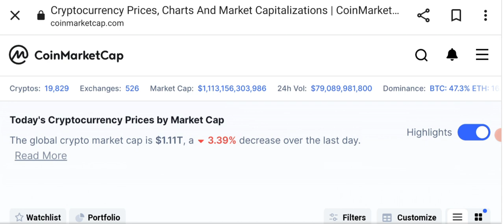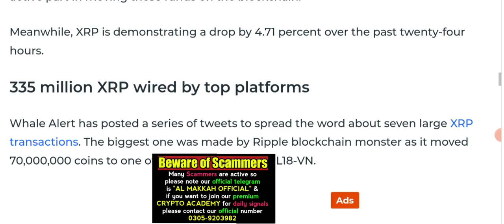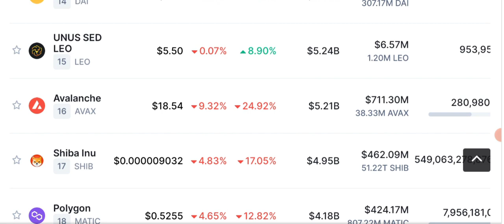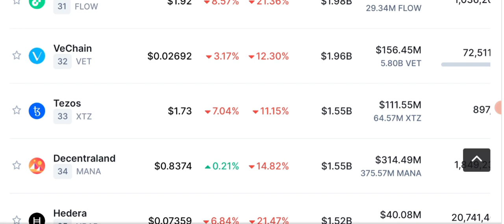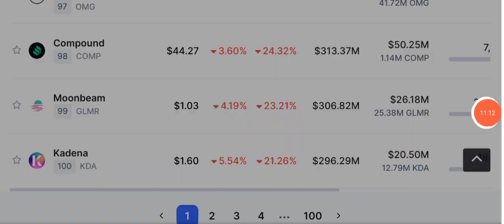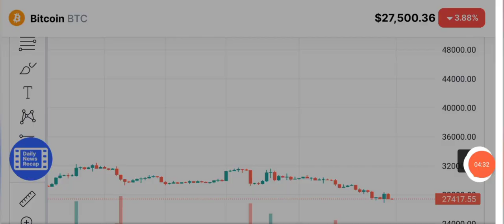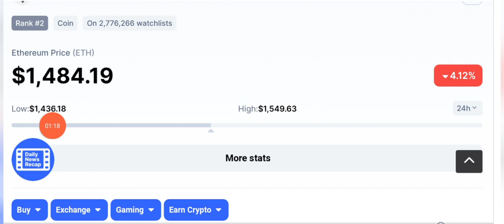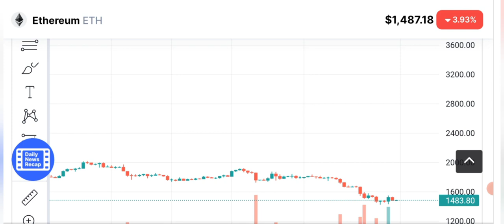XRP ripple End Soon ? Crypto news today & price prediction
Asalaam o alikum dear YouTube family, today we will discuss daily crypto market analysis and news update and bitcoin & xrp ripple price prediction.

_____________________________/SOCIAL LINKS\___________________________________